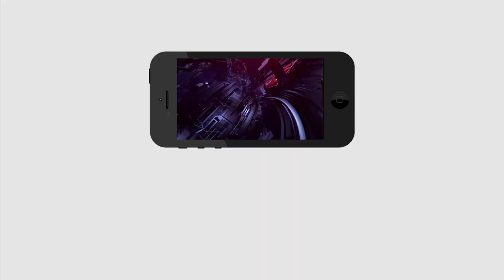YSR Vardanthi | YSR Vardanthi Ceremony in Guntur District | ఘనంగా వైయస్ఆర్ వర్ధంతి వేడుకలు